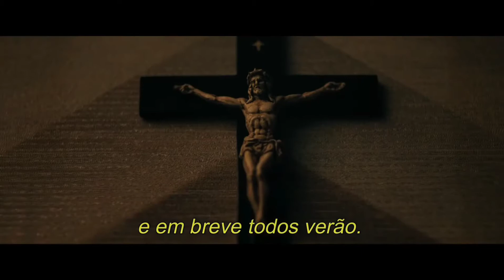Saint Maud | Official Trailer legendado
Copyright

Data de lançamento: 1 de maio de 2020 (Reino Unido)

Direção: Rose Glass

Roteiro: Rose Glass

Produtora: British Film Institute

Produção: Oliver Kassman, Andrea Cornwell